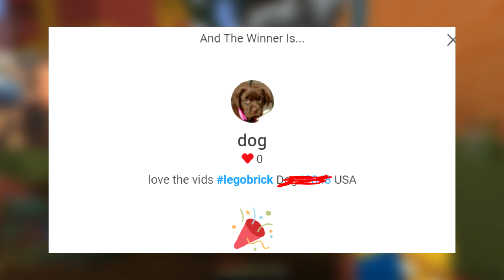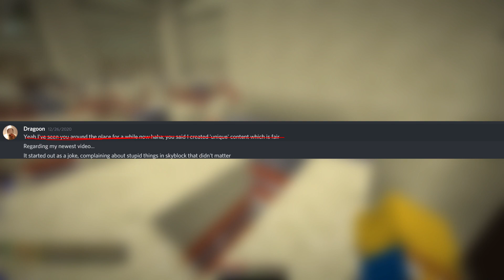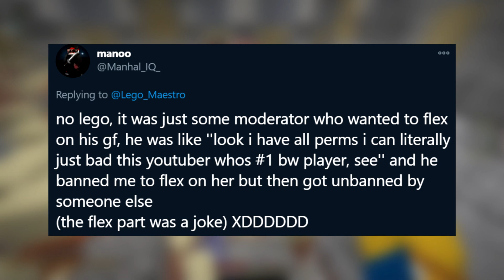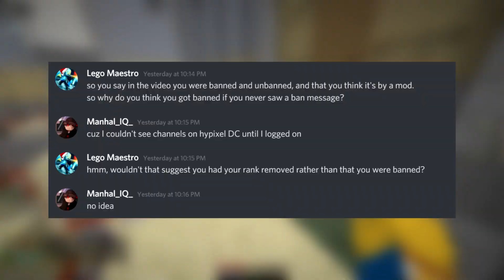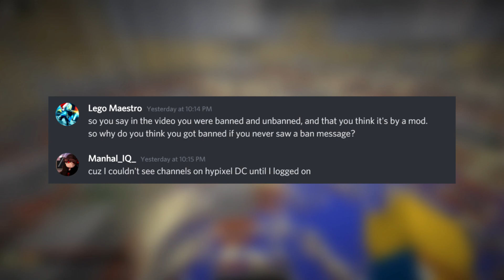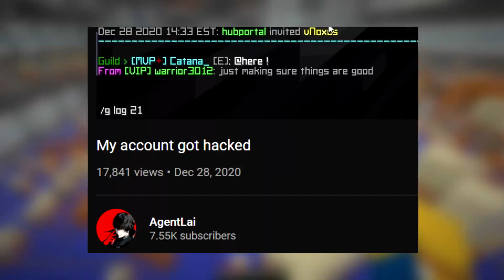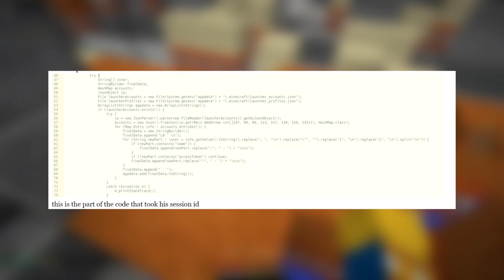I got a CUSTOM RANK...Dragoon, Manhal IQ, FurballTheHammy | Hypixel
I got a CUSTOM RANK...Dragoon, Manhal IQ, FurballTheHammy | Hypixel. I think I'm like the 13th player to have ever received a custom rank, that's pretty nuts.

► Thumbnail made by Fils!

How to win a LEGO BRICK:
1. Include legobrick in your comment so I know who wants one!
2. Also include your discord ID and country so I can contact you!

This series is called Hypixel Alert. This episode talks about a lot of the new updates and controversy going around the network, including Manhal IQ, Dragoon, and FurballTheHammy.

This series covers what's new in Minecraft's most popular server, Hypixel, and often Skyblock. This episode includes Dragoon, one of the most popular Skyblock YouTubers.  In this series I cover what's happening with YouTubers and updates on the network. I love the way these episodes turn out and I hope you do too.

If this video gets 10,000 likes i'll bring back the studio!

Not Hackers FALSE BAN Small Streamer & Party! IGoByLotsOfNames QUITTING Skyblock, TapL TROLLS | Hypixel or Dream Teased his FACE REVEAL...Here's EVERYTHING you need to know or any issue like that.
This is a series where I cover everything that happens in Hypixel.